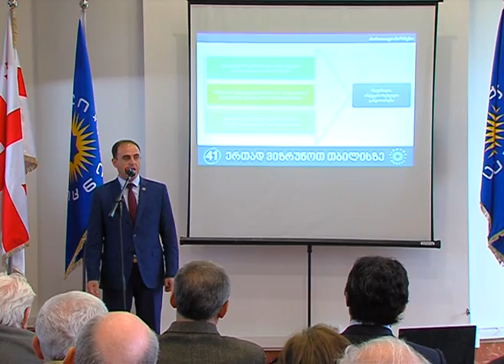დავით ნარმანიას მხარდამჭერთა დარბაზის გახსნა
დავით ნარმანიამ მხარდამჭერთა დარბაზს წინასაარჩევნო პროგრამის ძირითადი მიმართულებები გააცნო